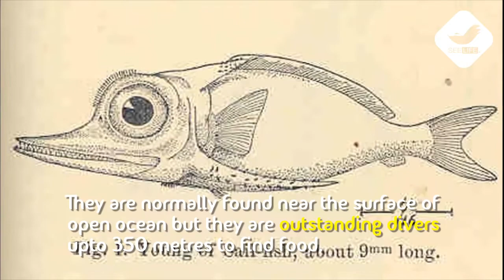The fastest fish on Earth! | The Sailfish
Sailfish is the fastest fish on earth which can swim at the speed of a Cheetah!
Watch full to know more..

Script & Direction: Afnan
Editing: Najeeb